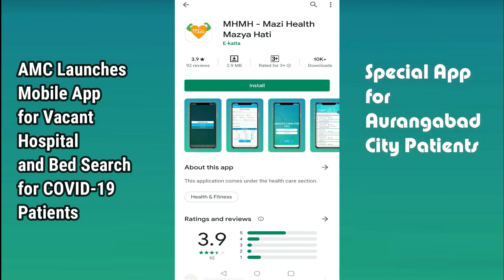Aurangabad Municipal Corporation Launches Mobile Application for Hospital & Bed search for COVID-19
Aurangabad Municipal Corporation (AMC) Launches Maazi Health, Maazya Haathi (MHMH) to search vacant Hospital and beds in Aurangabad city specially for COVID-19 patients. The app will be  a boon for those looking for emergency COVID-19 hospitalization.